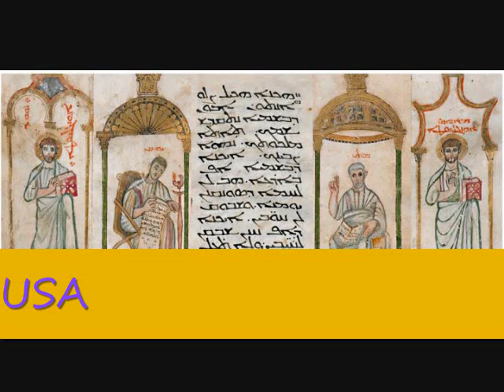Assyrian Hymn -The letters of St. Paul رسالة الرسول بولس بالأشورية عن القربان المقدس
The Light From The East .Hymn & Spiritual Teaching  . AVAILABLE At ST.PETER ASSYRIAN CHURCH OF THE EAST AZ.USA in Assyrian language
 نور من المشرق
ترانيم وتعاليم روحية. متوفر في كنيسة مار بطرس كنيسة المشرق الآشورية